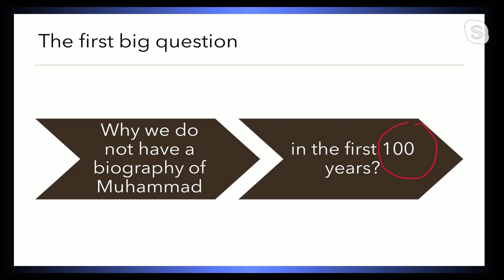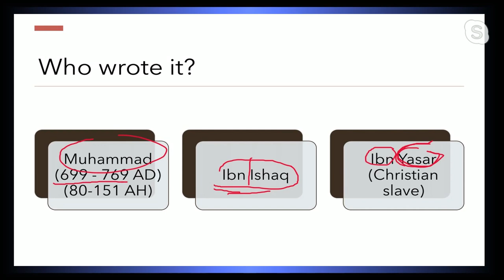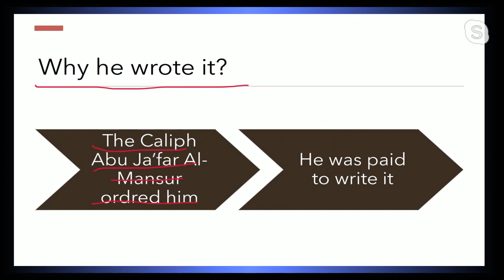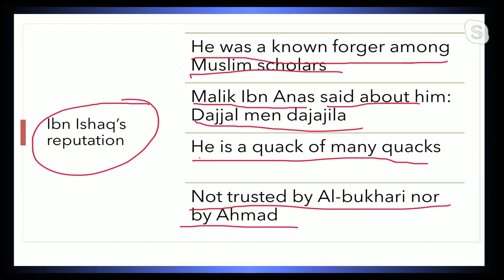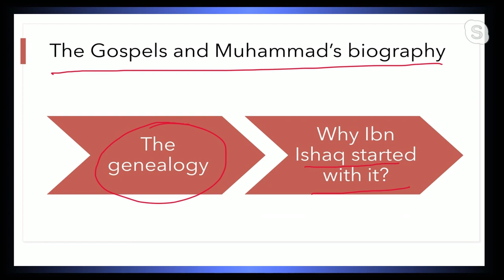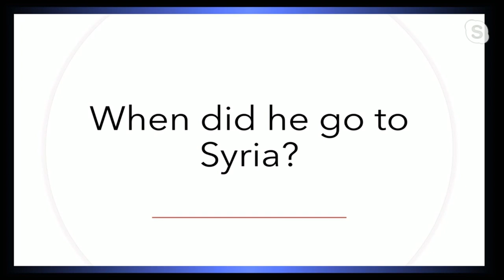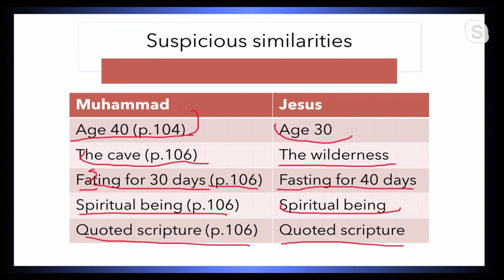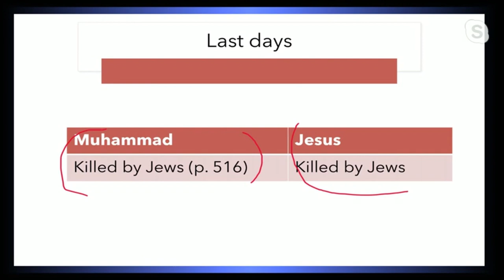Muhammad: A Forged Biography (David Wood & Brother Rachid)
This is a repost of the April 27, 2020 broadcast on the Act17Apologetics YouTube Channel.